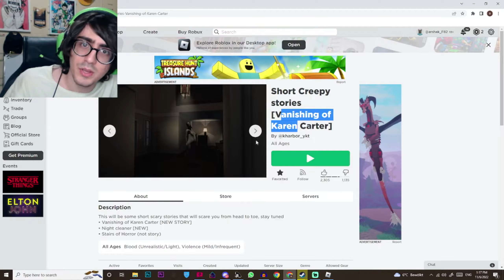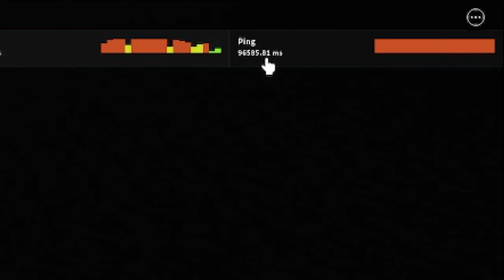Was SO Scared That I Couldn't Move !!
its a joke so please don't be offended by this video its all just for fun
HEY YOUTUBE GOD, MAKE MY VIDEO GO TREND *BADABABOOM*

ashk
horror
roblox